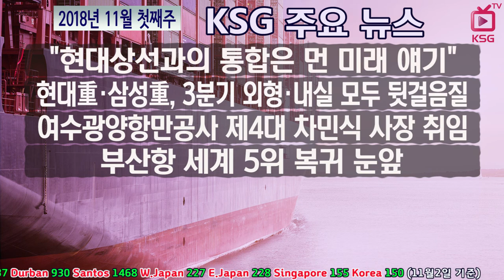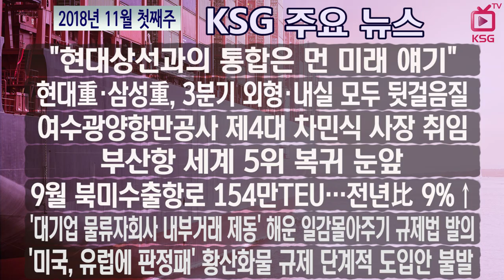2018년 11월 첫째주 KSG 주요뉴스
"현대상선과의 통합은 먼 미래 얘기"
현대重·삼성重, 3분기 외형·내실 모두 뒷걸음질